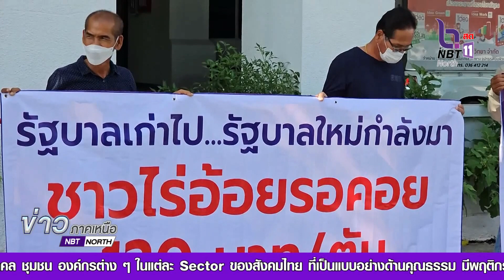ตัวแทนชาวไร่อ้อยลพบุรีกว่า 200 ราย ทวงถามการให้ความช่วยเหลือราคาอ้อยสด เพื่อลดปัญหา PM 2.5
ตัวแทนชาวไร่อ้อยลพบุรีกว่า 200 ราย ทวงถามการให้ความช่วยเหลือราคาอ้อยสด เพื่อลดปัญหา PM 2.5 ตามมติคณะรัฐมนตรี